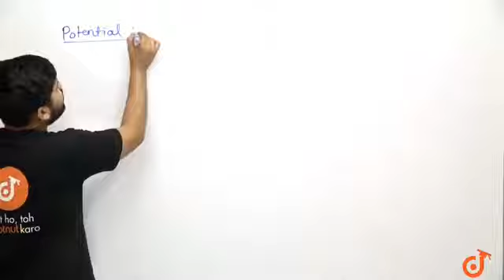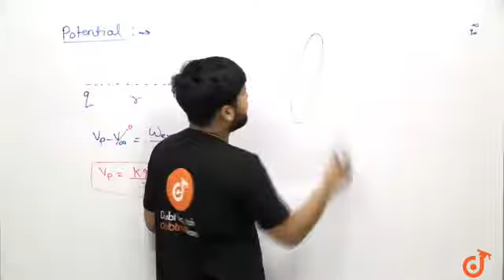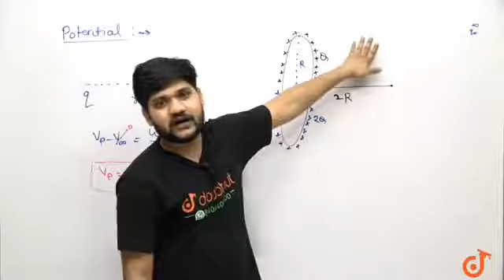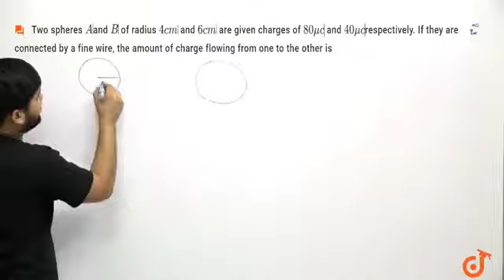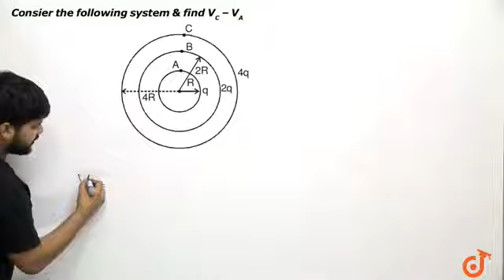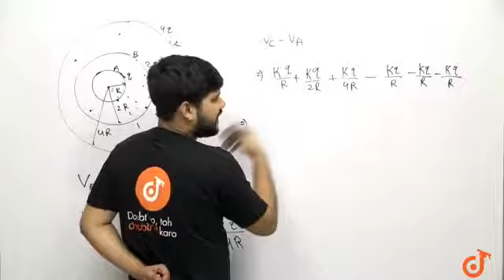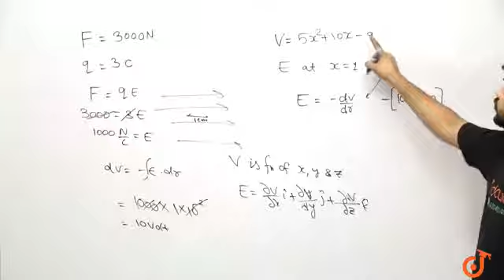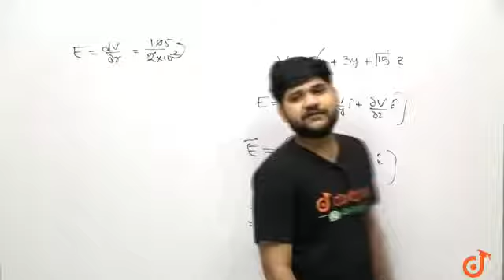Electric Potential | One Shot | NEET 2021 | Physics | Sachin Sir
Doubtnut App is World’s Biggest Platform for Video solutions of Physics, Chemistry, Math and Biology Doubts with over 5 Lakh+ Video Solutions. Doubtnut is a Q&A app for Math, Physics, Chemistry ,Biology and English(up to JEE Advanced and NEET level), Where you can ask unlimited questions by clicking a picture of doubt on Doubtnut App and get an instant video solution.

=== Daily Classes Schedule (Mon-Sat) ===
➤ 1:00​ PM, 3:00​ PM, 5:00 PM & 7:00 PM

🎯 1:00 PM - Target JEE Mains 2021
(15 Days Crash Course for April Session)
➤ Monday: JEE Physics
➤ Tuesday: JEE Maths
➤ Wednesday: JEE Chemistry
➤ Thursday: JEE Physics
➤ Friday: JEE Maths
➤ Saturday: JEE Chemistry

👉 Have Any Query? Ask Us.